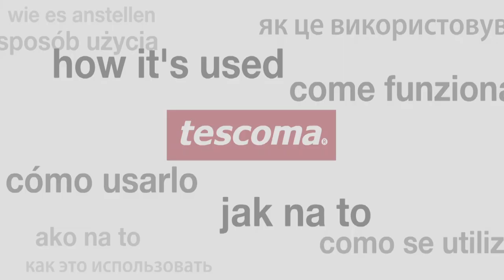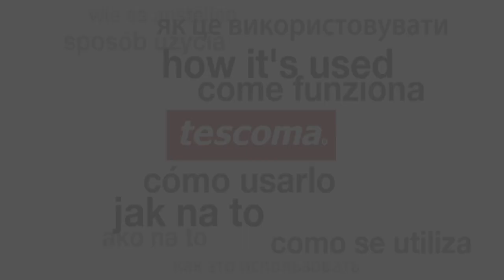Dough-rising bowl with warmer DELÍCIA ¤26cm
Excellent for preparing yeast dough very quickly – when shaken in the closed bowl, the content becomes perfectly mixed and rises up to two times faster thanks to the airtight lid and gel warmer. You do not need to check the rising time – the lid on the bowl becomes visibly bulged when the dough has risen completely. The bowl and the stand are dishwasher safe. Do not wash the lid and the gel warmer in dishwasher. Instructions for use with recipe enclosed inside. 3-year warranty.